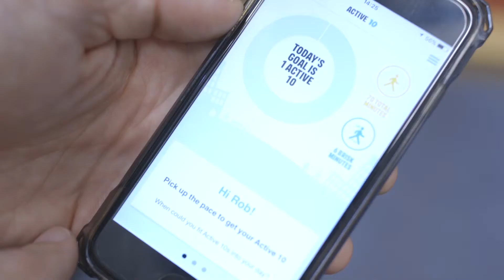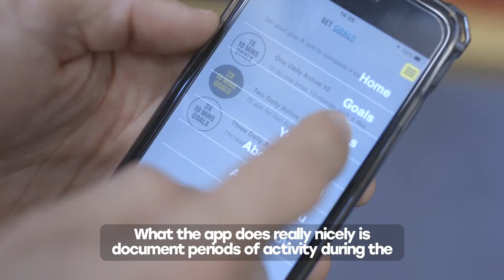How we're using an app to improve the nation's health